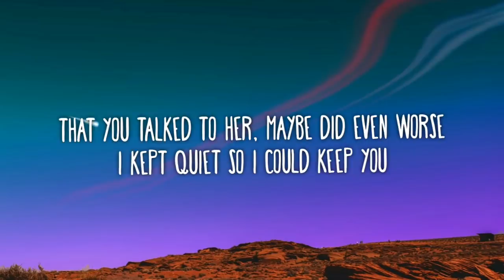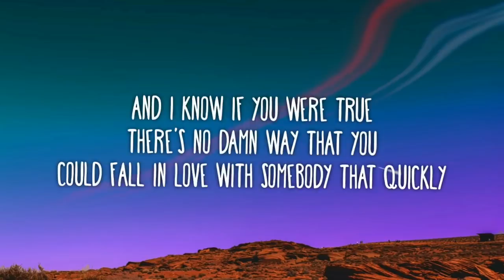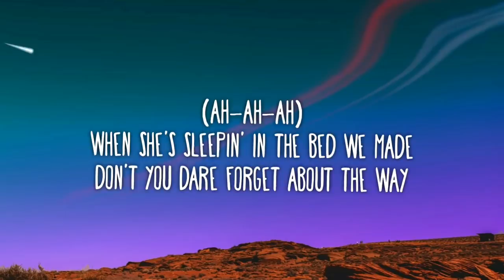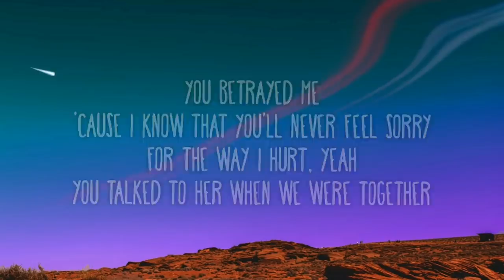Olivia Rodrigo - Traitor (Lyrics)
Lyrics

When she's sleeping in the bed we'd made